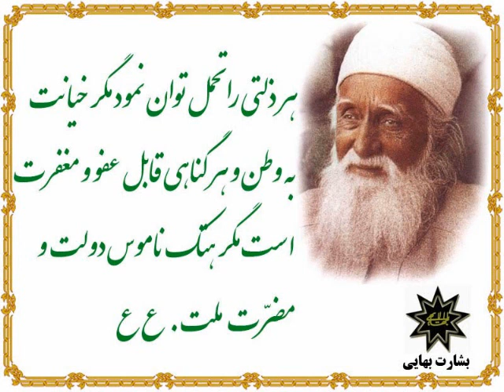خاطراتی از دوران حیات حضرت عبدالبها٫